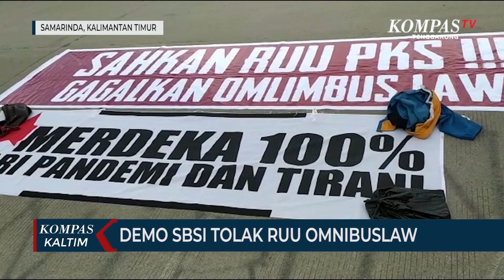Demo SBSI Tolak RUU Omnibuslaw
SAMARINDA, KOMPAS.TV - Puluhan massa dari sejumlah buruh yang mengatas namakan serikat buruh sejahtera Indonesia atau SBSI melakukan demo di depan kantor DPRD Provinsi Kalimantan Timur.

Berbekal pengeras suara dan juga spanduk, massa aksi menolak rancangan undang-undang omnibuslaw yang sangat merugikan para buruh di Kalimantan Timur.

Sultan selaku koordinator aksi demo menuturkan SBSI serta seluruh masyarakat berharap peraturan undang-undang tidak menghilangkan hak-hak masyarakat, kuhsusnya para buruh.

Sementara itu, anggota komisi I dprd Provinsi Kaltim, Agiel Suwarno ditemui usai melakukan hearing bersama perwakilan massa aksi menuturkan, DPRD mendukung apa yang telah disampaikan oleh para anggota SBSI. DPRD akan menampung aspirasi dan mengupayakan membuat peraturan baru seperti perda agar para buruh bisa sejahtera.

Para buruh juga berharap agar tuntutan mereka bisa di dengar oleh DPR RI, karena bagi mereka RUU omnibuslaw sangat menyengsarakan para buruh.